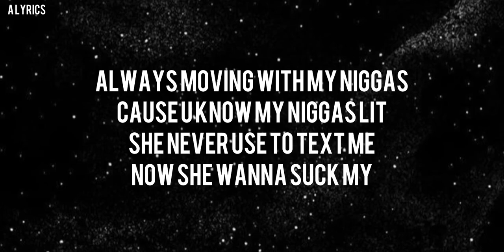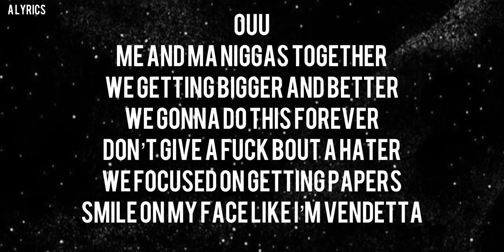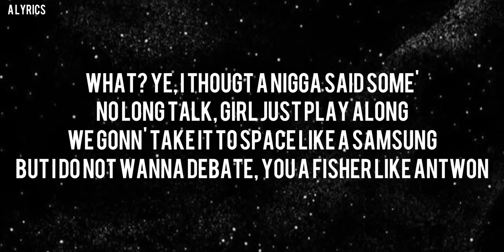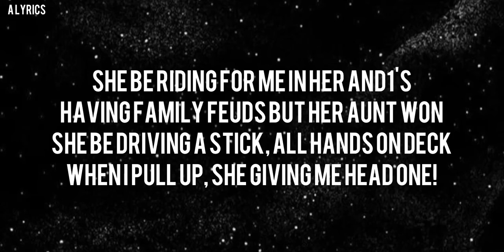SHORTY6IX - WOO ON A BXTCH Feat. DEMBA, WILTRIXX & SADIQ(Official Lyrics)